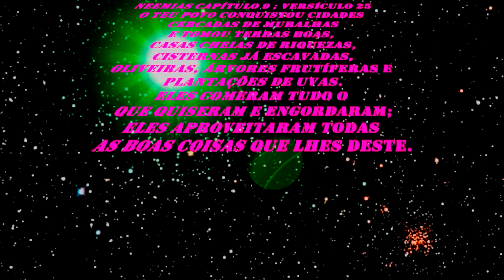765 ) – 7 ° PARTE VISITA INDAIATUBA – SP ( PODA DO CAQUI ) 100gA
PROVÉRBIOS 31 ; VERSÍCULOS 4 E 5

CONSELHOS PARA UM REI

4 - Escute, Lemuel! Os reis não devem beber vinho nem outras bebidas alcoólicas.

5  -  Quando eles bebem, não lembram das leis e esquecem os direitos dos que são explorados.

ODA DE FRUTIFERAS NA REGIÃO SUDESTE E ENTRE JUNHO A AGOSTO.